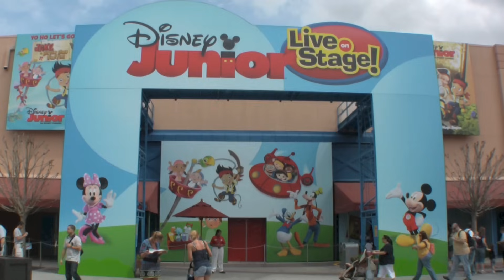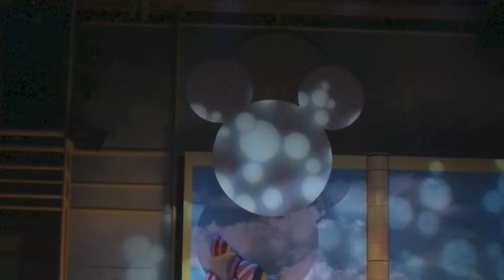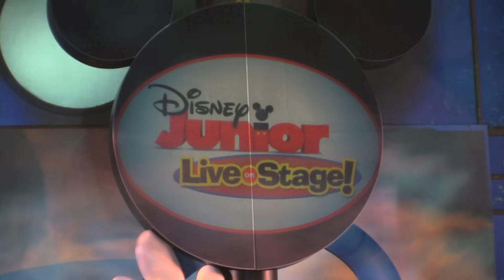Disney Junior - Live on Stage at Disney's Hollywood Studios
Join favorite Disney Junior Characters and see new ones at this live, rollicking, musical adventure!